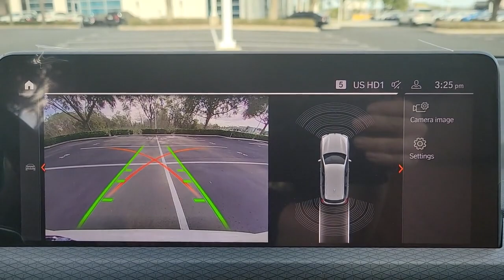2022 BMW X3 Lakeland, Plant City, Winter Haven, FL NN186191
Heated Seats, NAV, Sunroof, Satellite Radio, Back-Up Camera, Rear Air, Power Liftgate, Turbo, PREMIUM PACKAGE 2 (ZPA). sDrive30i trim, Alpine White exterior and Cognac Perforated SensaTec interior. EPA 29 MPG Hwy/23 MPG City! AND MORE!KEY FEATURES INCLUDEPower Liftgate, Rear Air, Back-Up Camera, Turbocharged, Satellite Radio, iPod/MP3 Input, Dual Zone A/C, Smart Device Integration, WiFi Hotspot, Blind Spot Monitor, Apple CarPlay, Cross-Traffic Alert Rear Spoiler, Onboard Communications System, Privacy Glass, Steering Wheel Controls, Child Safety Locks.OPTION PACKAGESM SPORT PACKAGE 2 Shadowline Exterior Trim, Wheels: 20 x 8.0 Fr & 20 x 9.5 Rr (Style 787M), M double spoke bi-color orbit grey, Tires: 245/45R20 Fr & 275/40R20 Rr Performance, M Steering Wheel, M Sport Package (337), Smoke Grey Aluminum Rhombicle Trim, Without Exterior Lines Designation, Roof Rails in High-Gloss Shadowline, Aerodynamic Kit, LIVE COCKPIT PRO W/NAVIGATION, PREMIUM PACKAGE 2 (ZPA) Reinforced Brakes, Comfort Access Keyless Entry, Lumbar Support, Heated Steering Wheel, Gesture Control, Panoramic Moonroof (ZPA), Heated Front Seats, TRAILER HITCH, REMOTE ENGINE START, WHEELS: 20 X 8.0 FR & 20 X 9.5 RR M DBL SPOKE (Style 699M), Bi-color, Tires: 245/45R20 Fr & 275/40R20 Rr Performance.WHO WE AREFields BMW Lakeland is proud to serve the Central Florida region with quality new & used BMW cars in the Tampa Bay area. With the latest new BMW 3 Series & 5 Series cars in Lakeland like the BMW 328, 335, 528, Z4, X3, and X5, you are sure to find the new or used BMW vehicle you have been looking for in the Lakeland, Tampa, Palm Harbor, St Petersburg, Sarasota or Clearwater, Florida area. Come visit us at I-4 at Exit 33, 4285 Lakeland Park Drive, LakelandHorsepower calculations based on trim engine configuration. Fuel economy calculations based on original manufacturer data for trim engine configuration. Please confirm the accuracy of the included equipment by calling us prior to purchase.